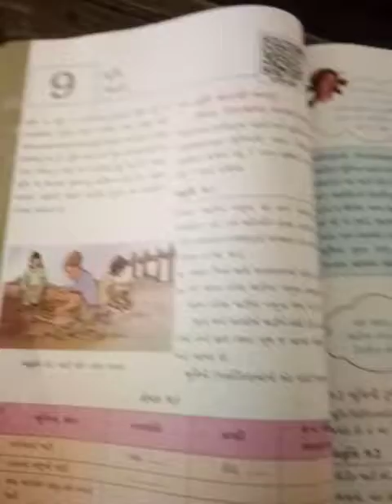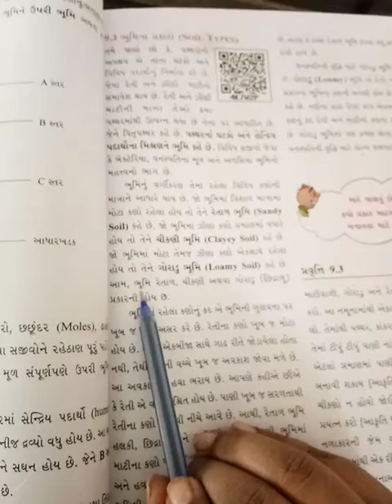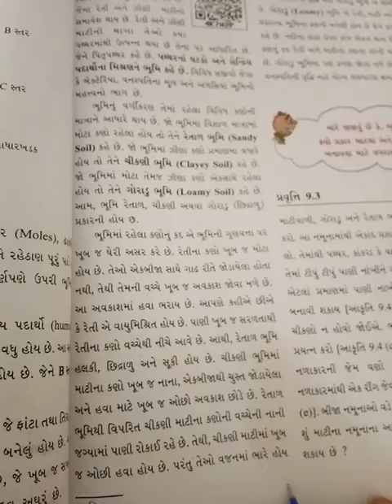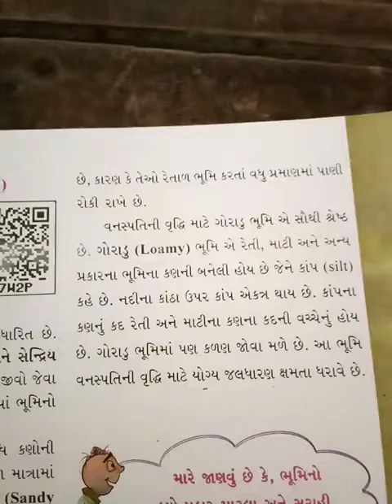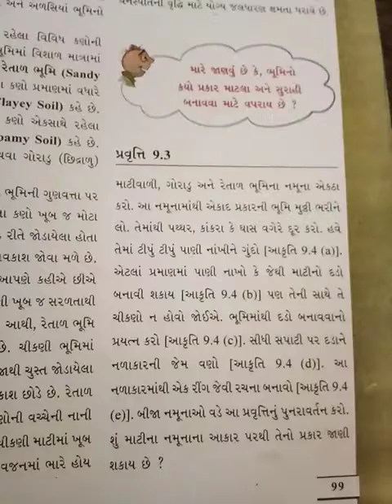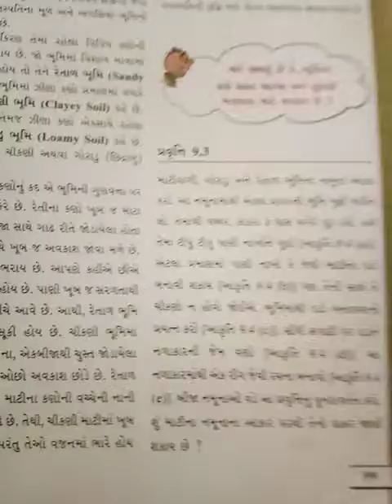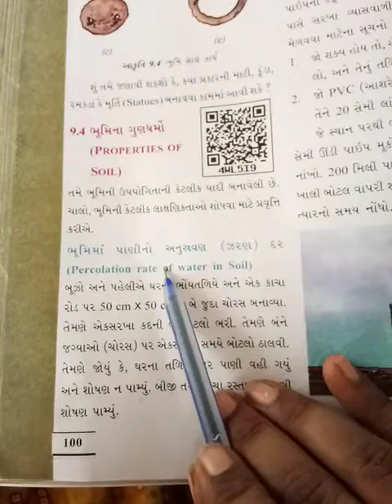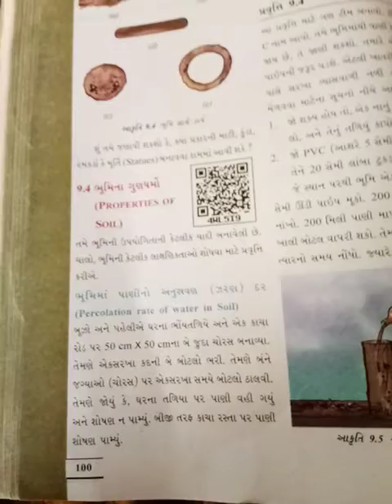std-7 ch-9 part-2